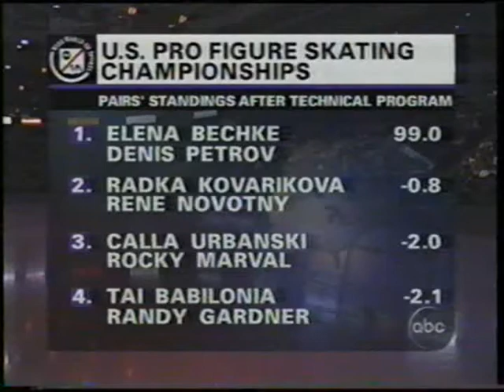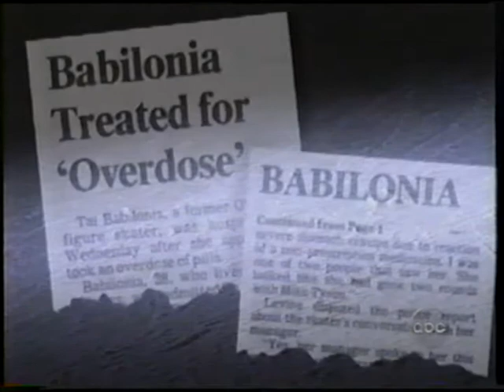T. BABILONIA & R. GARDNER - 1996 US PRO CHAMPIONSHIPS - FS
TAI BABILONIA & RANDY GARDNER - 1996 US PRO CHAMPIONSHIPS - FREE SKATE